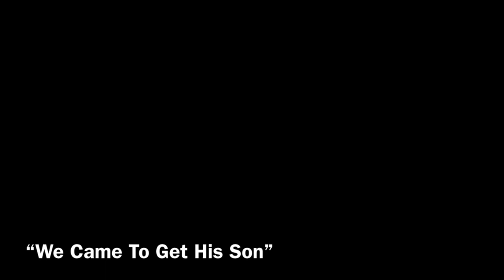Texas Man Shoots Partners Ex Over Amid Child Custody Battle